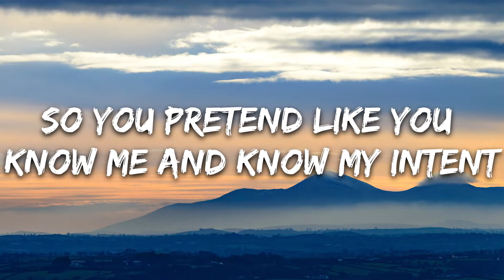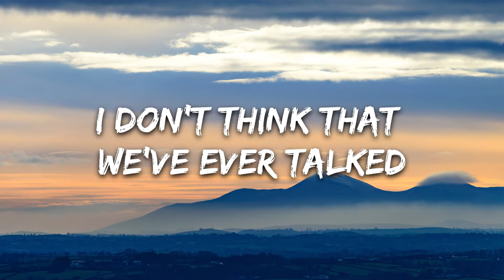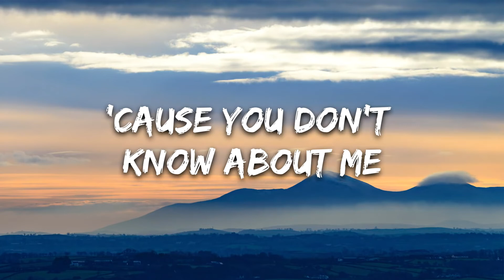Olivia O'Brien - UDK (Lyrics) | 8D Audio 🎧